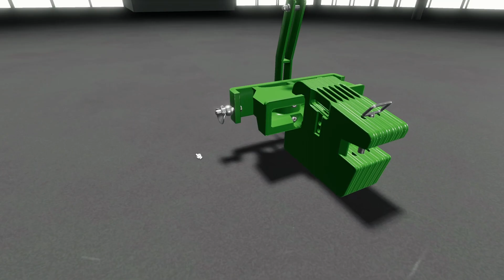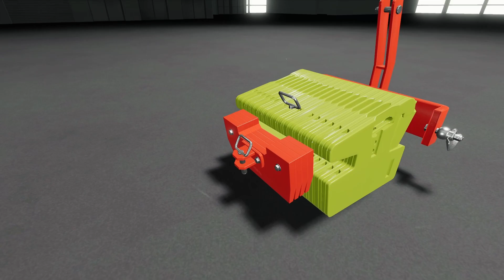FS19 | Mods Update (2020-09-16/1) - review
John Deere Slice Weight
Author: Kamilos0397
Platform: PC/MAC, PS4, XB1

Weight: 400-1000kg
Price: 800

Additional option:
- Weight selection
- Color variant

Changelog: 1.2.0.0
-Added one more weight selection

MRF Double Claw
Author: MR-Forsttechnik

Can be varied in width to fit the spacing between rungs

Price: 5950

Changelog 1.0.1.0:
Color choice added
Manufacturer changed
Tensionbelt support added
Minor fixes

Agronic WR500
Author: s8080t

This front windrower from Finland enables you to swath and collect (with a forage wagon or baler) in one go. This saves fuel, time and money!

The wheels ensure good soil protection. Due to the large, hydraulically driven swathing rotors, speeds of up to 25km/h are possible.

- Working width: 5m
- Working speed: 25kp/h
- Price: 14.000
- Weight: only 395kg
- Minimum Power: 50hp

v1.0.0.3
- now requires unfolding before use
- selectable body colors

Kaercher HDS690
Author: Driver300

Karcher HDS 690 is a high pressure washer and you can clean dirty vehicles and tools.
Price: 2.500
Maintenance: 5 /day

Changelog: 1.0.0.1
-Improved model
-New store icon